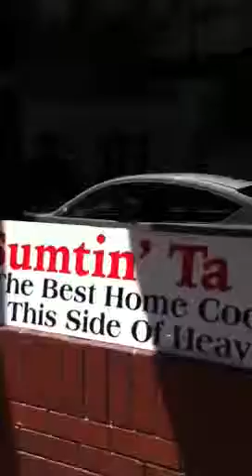Sumtin ta eat Fresno